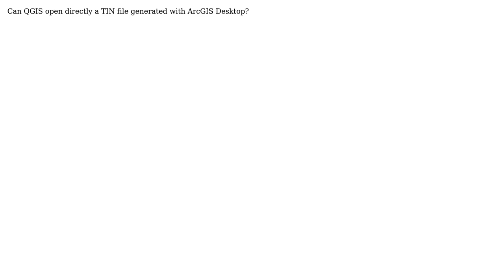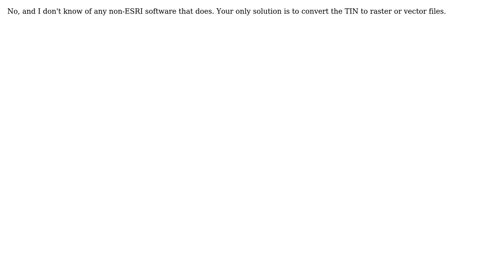GIS: Reading Esri TIN file directly using QGIS (2 Solutions!!)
GIS: Reading Esri TIN file directly using QGIS

With thanks & praise to God, and with thanks to the many people who have made this project possible! | Content (except music & images) licensed under CC BY-SA | Music | Images & others | With thanks to user warrieka user vcloarec user PolyGeo user Chris and the Stack Exchange Network Trademarks are property of their respective owners. You are responsible for your own actions.